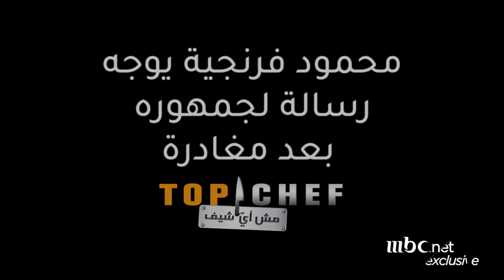حمود فرنجية يوجه رسالة لجمهوره من كواليس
محمود فرنجية يوجه رسالة لجمهوره من كواليس Top Chef